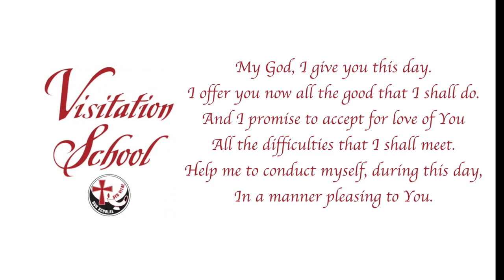The Direction of Intention -- Morning Prayer for June 2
Join Visitation's choir for a very special morning prayer. Upper School Choir Director Randi Rexroth created a virtual choir featuring her musical setting of The Direction of Intention. The premiere of the musical setting of this well-loved prayer would have occurred in March during the Many Meanings One Visitation: The Stories of Sisterhood collaboration with the Art department and Women in Society class. May this supreme effort on behalf of our students and their creative leader bring you comfort as we culminate this school year.